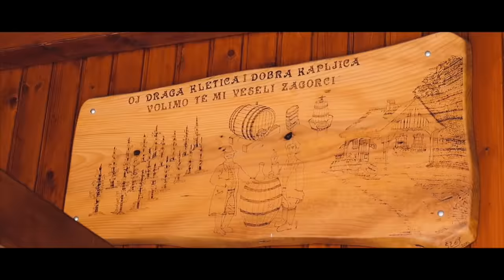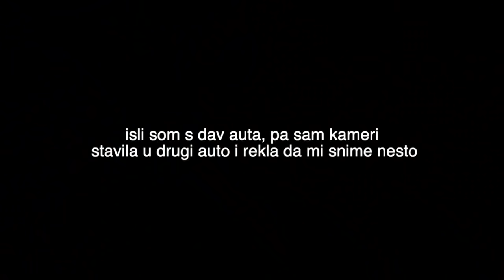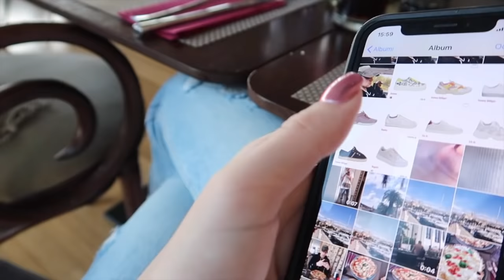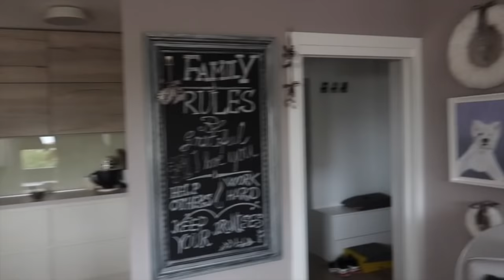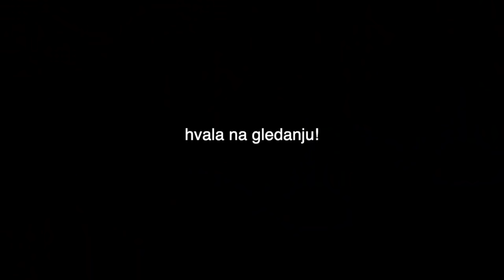VLOG 28: Novi početak ❤️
Hej!

Nadam se da ste uzivali u vlogu.

Moj insta: @emaluketin

 —  Lorena Pintz, Pero i Antun Novosel, Andrija Posavec, Tonka Faber, Gabriela Grgic, Tanja Kalenski

Volim vas punoooo!